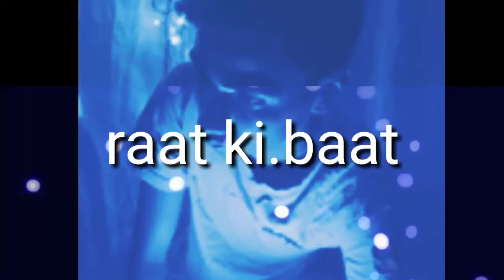Raat Ki baat Rahat indori new shayari status 👌😊😊😊😊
IMPORTANT NOTICE : These All Things Are Copyrighted . All Right Above Music Label & And No Copyrights Infringement intended .